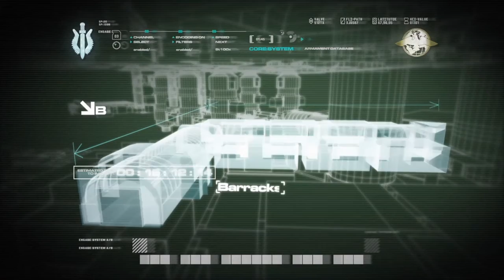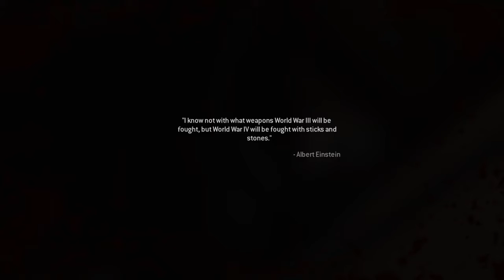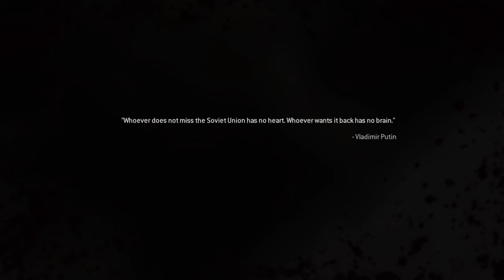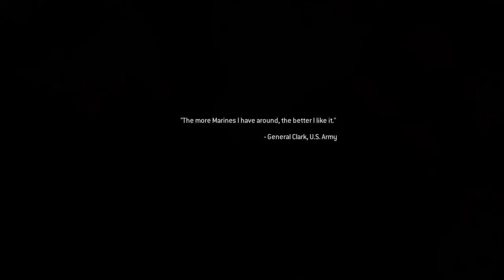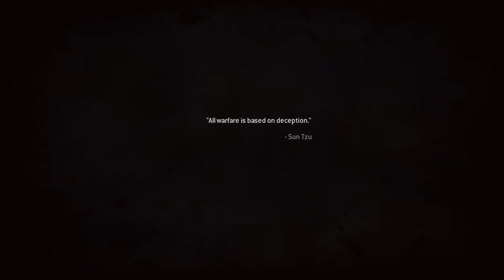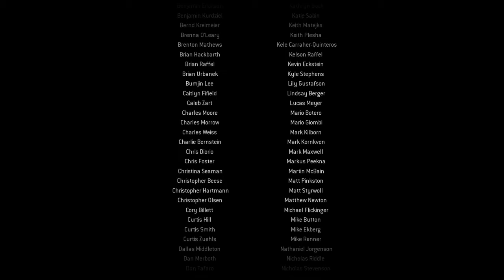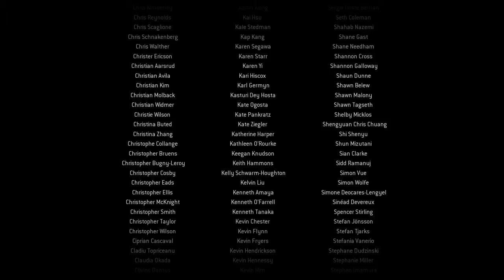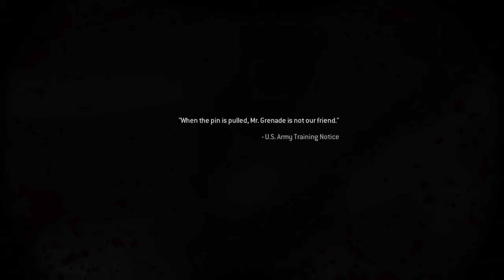Call of Duty®: Modern Warfare® Remastered Part 6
Call of Duty: Modern Warfare Remastered features the same core gameplay as the original version: it is a first-person shooter in which the player controls several characters. However, it includes a few modifications. For example, while in the prone position, the player's equipped weapon is now visible. The game uses "dual render technology" for sniper rifle scopes when aiming, providing the player with a view of the scope and blurred surroundings, as opposed to a black screen representing the scope interior present in the original. Throughout the single-player campaign, new predetermined first-person animations are present on a few occasions. In multiplayer modes, if a weapon is equipped, players now have the ability to taunt their opponents, such as allowing the player to inspect the exterior of their gun.

The campaign is almost identical to the original. It keeps the same collectibles and cheats as before, with the addition of several new cheats, such as exaggerated physics that fling enemies backward as they are killed and replacing the heads of non-player characters (NPCs) with watermelons.

Remastered features an updated version of the multiplayer that shares similarities with those featured in later Call of Duty games. It includes the same weapons, killstreaks, perks, and game modes from Modern Warfare, with existing modes present in other installments included such as "Kill Confirmed", "Gun Game", and "Hardpoint", as well as new modes like "Prop Hunt". The multiplayer offers a greater variety of customization options for profile personalization, character skins, and weapon camouflage. A number of weapons not featured in Modern Warfare were also added. All new content can be unlocked through completing challenges, crafting by consuming "Parts" that the player can earn, or by opening supply drops while existing items from the original remain unlockable only through gaining inexperience. The online includes 20 Prestige levels, an increase from the 10 available in Modern Warfare. Entering each new Prestige level resets any unlockables that have been previously made available, but retains all customization items, in addition to any weapons, attachments, or perks that have been permanently unlocked. A firing range is present in the online lobby, allowing the player to test out different weapon load-outs.